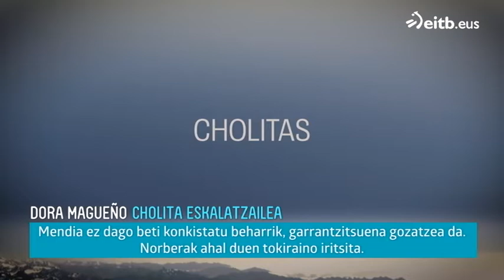'Cholita' eskalatzaileak, Mendi Film Festibaleko gonbidatu kuttunak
Hainbat filma ikusi eta hainbat istorioren berri izan dugu Mendi Film Festibalaren baitan, horien artean, Boliviako Aimara herriko bost emakume eskalatzaileena. Everest dute orain helburu nagusi.